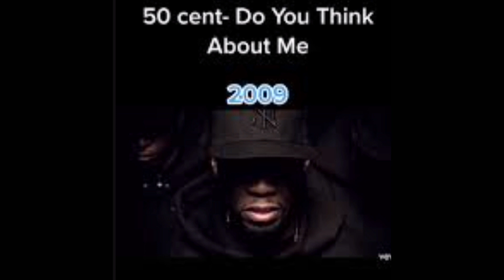50 cent - do you think about me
50 cent - do you think about me